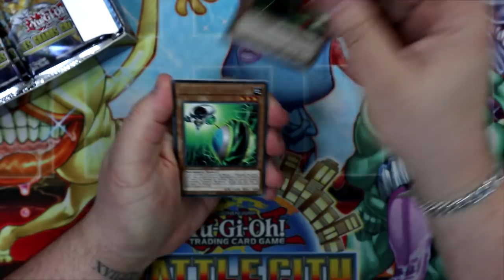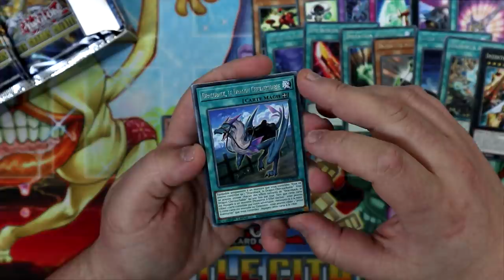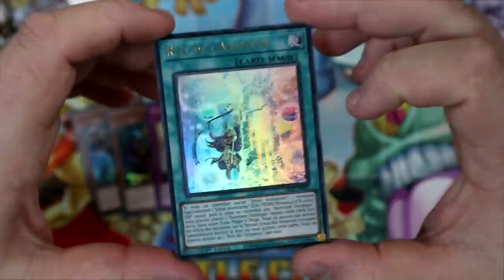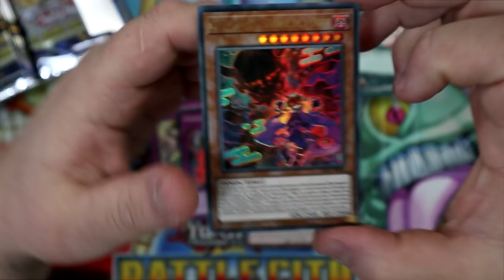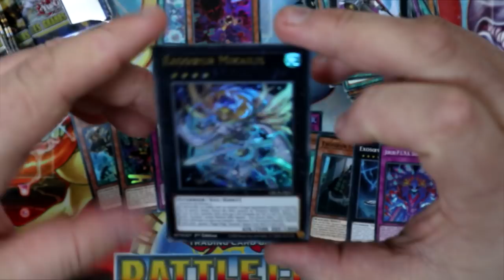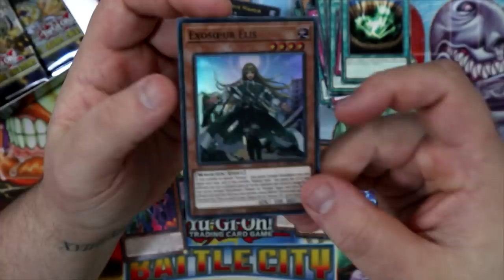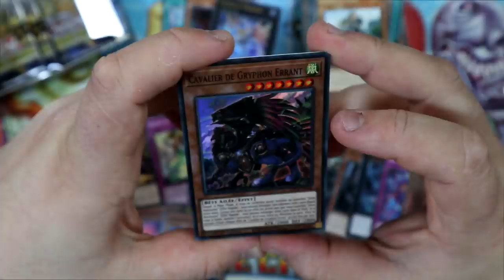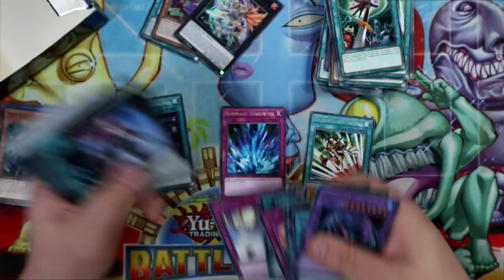CES CARTES TANT ATTENDUES SONT ENFIN LA ! 👌 | OUVERTURE DISPLAY Yu-Gi-Oh! : Les Grands Créateurs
Aujourd'hui on s'ouvre une display Yu-Gi-Oh! : Les Grands Créateurs, un produit qui sort le 27 Janvier et qui apporte son lot de nouvelles cartes très attendues !